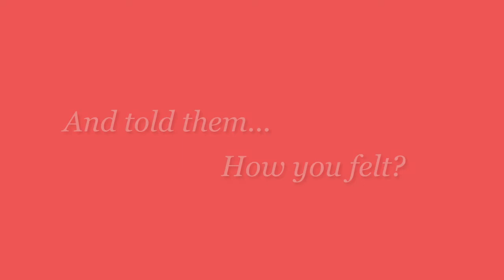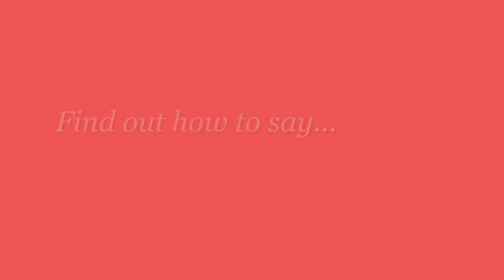Next Attraction Trailer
Cat got your tongue when trying to talk to your crush? Can't get a date cos everyone else is taken? Stuck trying to find love in a hopeless place? Be sad no more because we'll help un-lonely-fy you this April!

NEXT ATTRACTION: A Forum on Love and Falling in Love w/ a little bit of Speed Dating by self-proclaimed love expert, Apags Lovemachine

EDIT: APRIL 26, 2014, 9PM Onwards, Registration starts at 8PM
PHP 150 ENTRANCE FEE | Enjoy a free drink and musical performances by Sud Ballecer (Sud - Band), Simon Panaguiton (Hulyo - band) and Banjo Gonzales

Sign up for the event on our google doc on or before April 25

Photos courtesy of apagsawesomeselfies via @lordapags on instagram